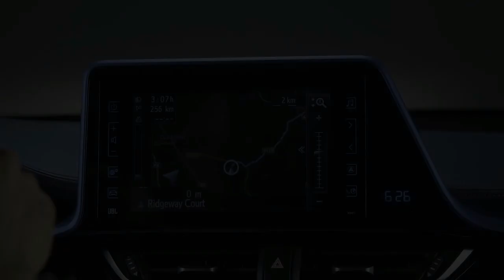2020 Toyota RAIZE Premium Compact SUV Interior Features Toyota Cars Price India Launch Date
New 2020 Toyota RAIZE Premium Compact SUV Interior Features Toyota Cars Price India Launch Date Toyota Upcoming cars 2020